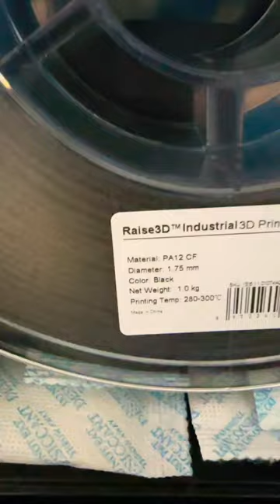PA12CF bevel gear printed and PLA test fit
Print failed. Dont know why. At the end is a test fit of a PLA model. Reprinting today. Should be fine now. Will post later